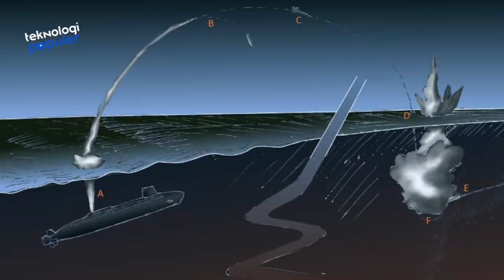BIKIN AMERIKA KERINGAT DINGIN! 10 Senjata Militer Andalan Rusia Paling Mematikan Didunia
HELLO TEKNOLOVERS!!
Jika kita berbicara soal kekuatan militer di dunia, Rusia jadi satu-satunya negara yang sepadan menyaingi negara adidaya Amerika Serikat. Rusia banyak memproduksi alutsista berteknologi mutakhir, dan tak sedikit jadi andalan berbagai negara di dunia. Negara yang dipimpin Vladimir Putin ini, memiliki pengalaman perang di masa lampau dengan AS. Hingga kini Rusia eksis di pasar militer global dengan segudang produk canggihnya. Nah berikut, 10 Senjata Rusia Paling Mematikan, versi channel Teknologi Populer.